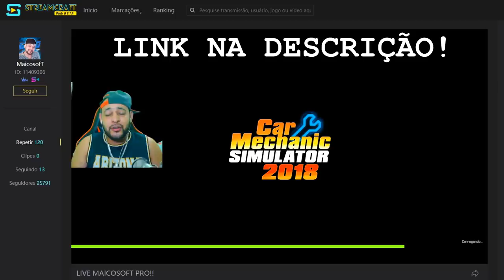DEI FUGA NA POLICIA DE RX7!! - NEED FOR SPEED PAYBACK